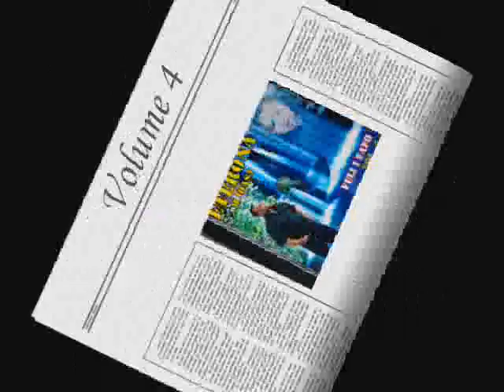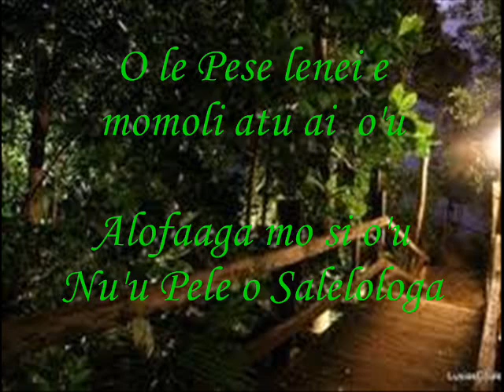Vii o Salelologa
Artist: Eterona Ioasa